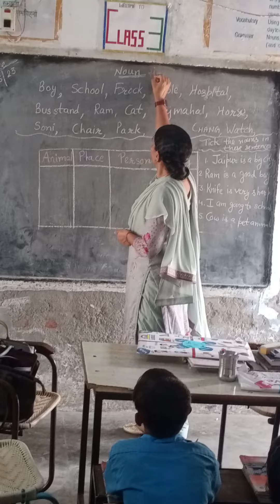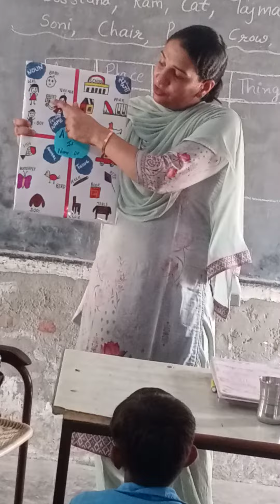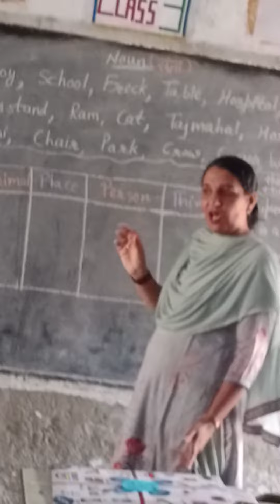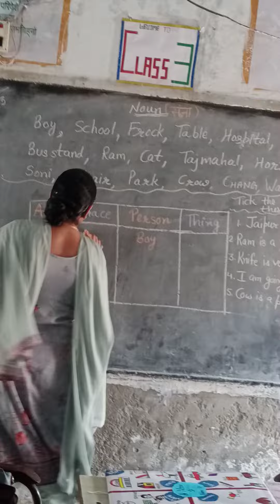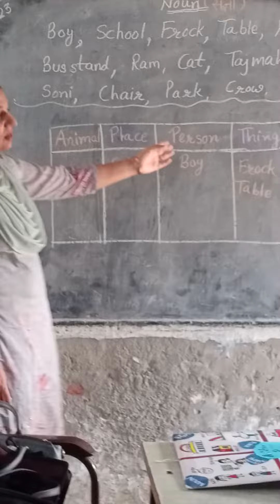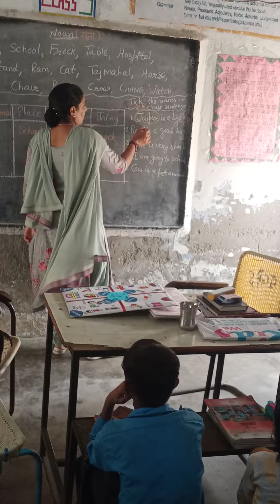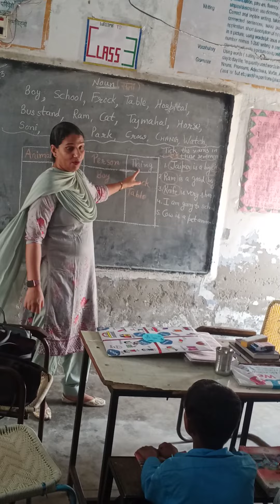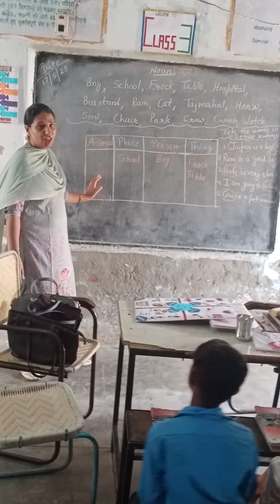बिलकुल बेसिक से NOUN अब कभी नहीं भूलोगे -English Activity Class 3rd I Nipun Smartshala I TLM I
बिलकुल बेसिक से NOUN अब कभी नहीं भूलोगे -English Activity Class 3rd I Nipun Bhiwani I Nipun Smartshala I FLN I TLM I निपुण हरियाणा I निपुण भिवानी I
PRINTRICH CLASSROOM
GGPS Chang
ggps chang
print Rich Classroom
Print Rich Environment
print rich environment
print rich material
print rich school
print rich samgri ka proyog kaise karen
प्रिंट रिच
प्रिंट रिच सामग्री
प्रिंट रिच सामग्री स्कूल
प्रिंट रिच सामग्री क्लास रूम
प्रिंट रिच क्लास रूम
प्रिंट रिच सामग्री वातावरण
प्रिंट रिच सामग्री का प्रयोग कैसे करें
प्रिंट रिच सामग्री क्या है
NIPUN HARYANA MISSION
nipun bharat
e-learning
printrich competition
Nipun Ragni Bhiwani | NIPUN Haryana | निपुण रागिनी भिवानी | निपुण हरियाणा | निपुण भिवानी
Nipun Ragni Bhiwani।। NIPUN haryana
Description
Es video me aap dekhege Bhiwani district ke sarkari school
NIPUN HARYANA MISSION
nipun bharat